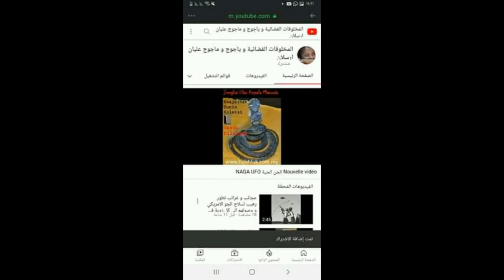صحون طائرة الجزائر .....للمساهمة المالية لدعم قناة .rip: 007 99999 000 4441146 09 C/c: 44411 46